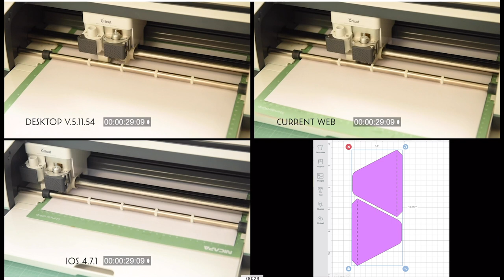Bug or Progress? Cricut Design Space (Desktop) - 5.11.54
Don't miss a single FREEBIE!